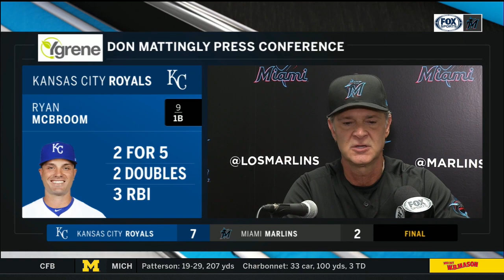POSTGAME REACTION: Miami Marlins vs. Kansas City Royals 09/07/19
Don Mattingly and Caleb Smith break down the Miami Marlins' 7-2 loss to the Kansas City Royals.